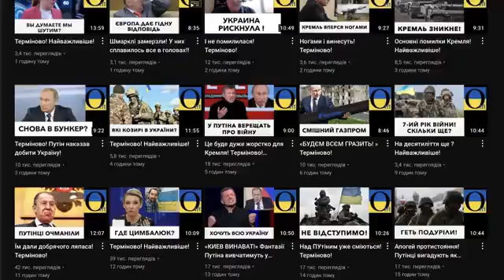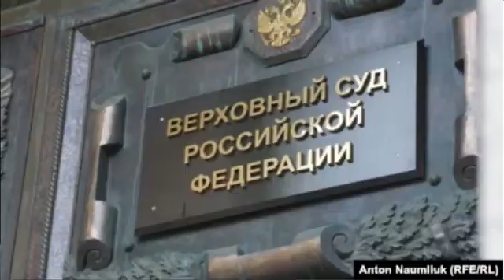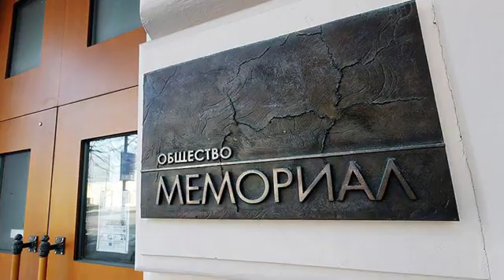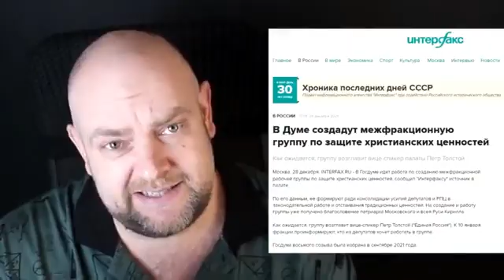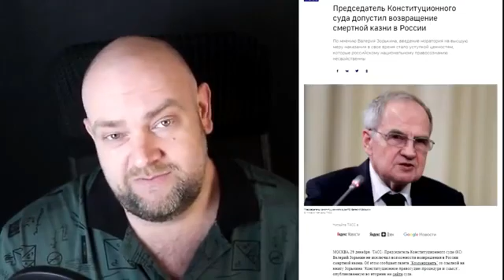Закликають Путіна бомбардувати українські міста! Нормально так